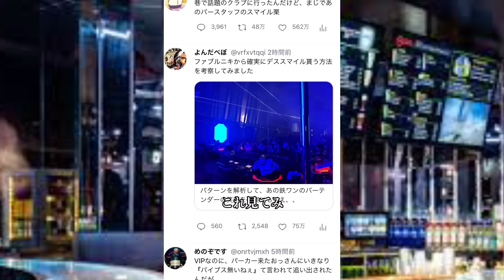バイブスニキ総集編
要望が多かったので作っときました笑　クラブあるある#クラブあるある#クラブのある生活#クラブ#パリピ#オーナー#バイブス